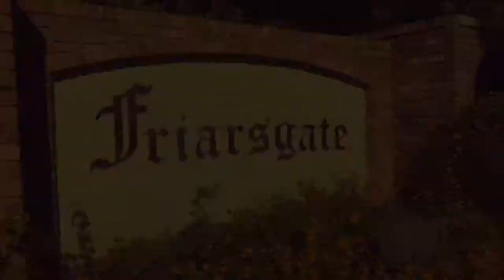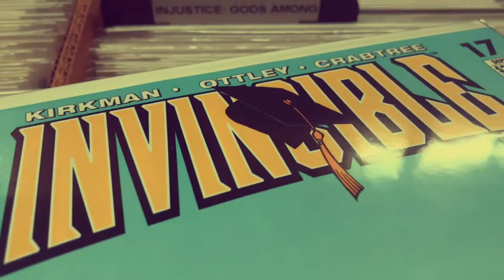FYE Documentary - The Friarsgate Fatherless